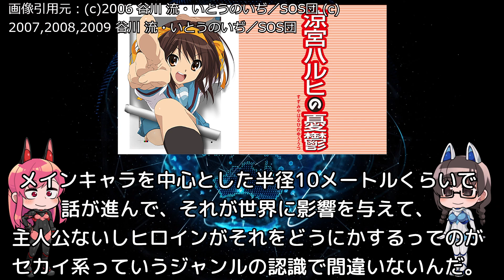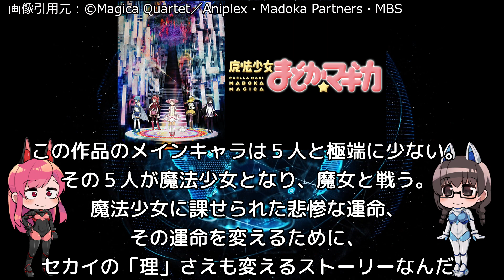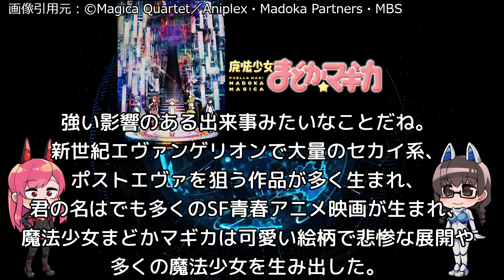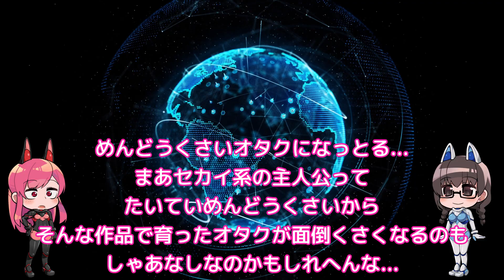【セカイ系】キミとボクで世界を救う？セカイ系ってなに？【新海誠】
曖昧なんよ